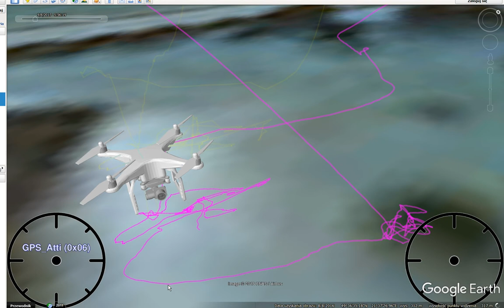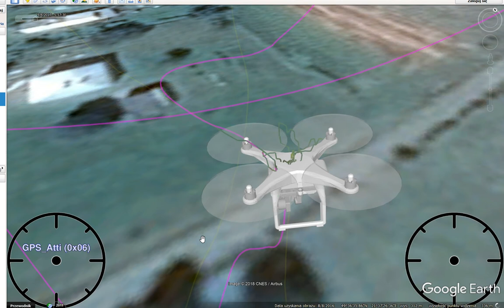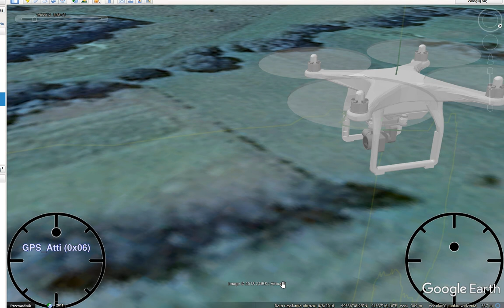DJI Phantom Flight Log in Google Earth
New features since last version:
- Flight mode shown
- Propellers static when motors off
- Update to angles computation